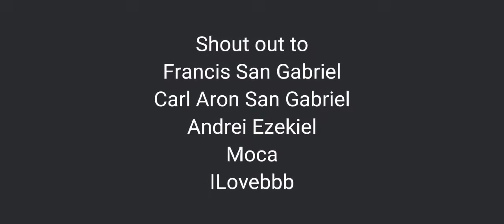PAYBACK 2 THUG LIFE #54 {JAN OLIVER PHツ}